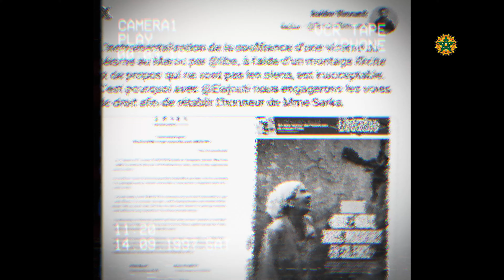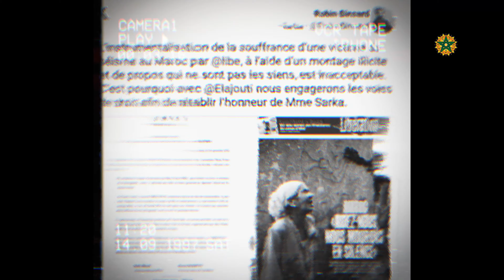صاحبة أشهر صورة في زلزال الحوز تخرج بتضريح صدم كل المغاربة وما قالته لا يصدق😨😱😱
# كوكب _الفن
أخبار _الفن_ والمشاهير
ملك _المغرب
أخبار_ المغرب